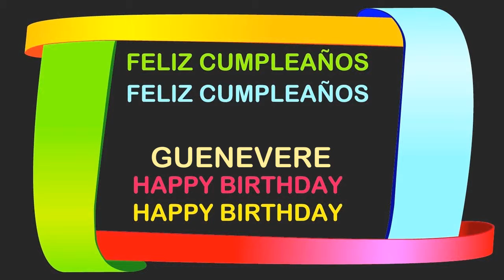Guenevere Birthday Postcards & Postales